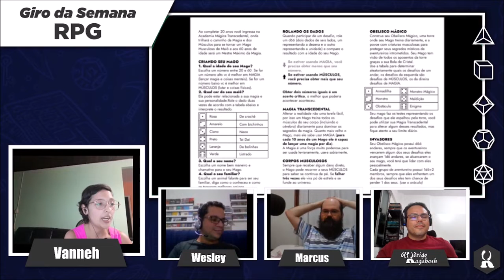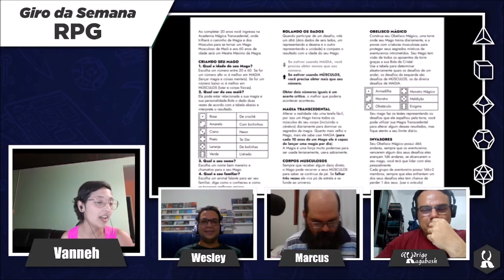Corte do Giro da Semana RPG: Magos Musculosos de Maiô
Este vídeo é um corte da live que fizemos no dia 03/07/2022. Se você quiser assistir o vídeo completo, acesse

O Giro da Semana RPG é um quadro de notícias e novidades sobre RPG no mundo e principalmente no Brasil. Busca-se pautar as novidades, lançamentos e atividades do cenário do RPG.